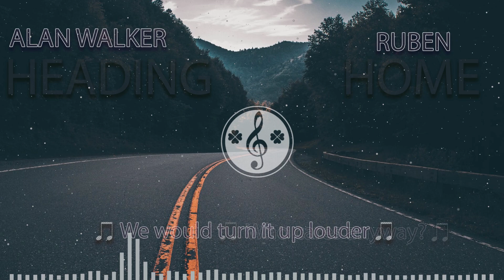Alan Walker & Ruben – Heading Home | Instrumental | 2020 [Krikaryan Remix] + Lyrics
♫ Alan Walker & Ruben - Heading Home ♫

'Til the lights came on and the stories got old
And the city outside's not the same anymore
And I
We'd write our names in the sand, so carelessly
Nobody sees me
Now, I'm a one man show
I'll do this on my own
We knew it all then
Now, this is all I know
Yes, I'm heading home now
And the music always played
With the sound of our lives
And the sweetest escape
And the neighbors would complain
We would turn it up louder
Who cares anyway?
'Cause we
We remember that we were young
Our lives were grains in the sand
Had we made our castles and kingdoms up?
Now the waves have torn them down
Nobody sees me
You'll find me
I'll be here, oh
But how could we have stayed?
You were high on love
I was drunk
Drunk on the pain
Yes I'm heading, I'm heading, I'm heading